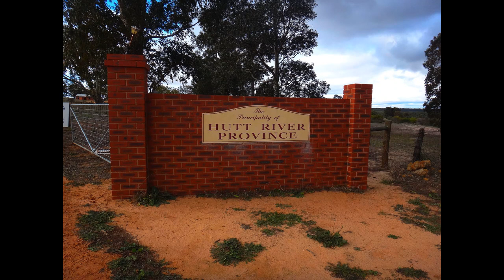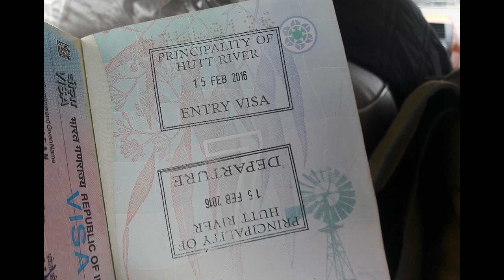The Hutt River, Australia | Smallest Country | Facts | Katha Sangam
The Principality of Hutt River, often referred to by its former name, the Hutt River Province, is an unrecognized micronation in Australia. The principality claims to be an independent sovereign state founded on 21 April 1970. The territory is located 517 km north of Perth, near the town of Northampton in the state of Western Australia. It has an area of 75 square kilometres.

Happy Listening.